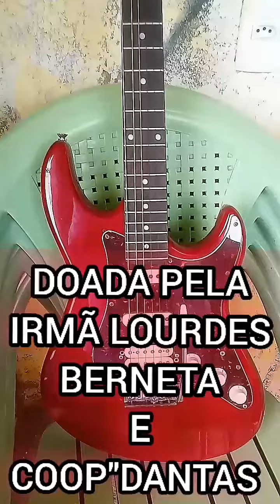O SONHO DO IRMÃO REGINO SE REALIZOU (parte1)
obrigado irmã Lourdes Beneta, Coop' Dantas, Coop Jorginho de poranga..por serem participantes desses momentos que vocês fizeram na vida do irmão Regino e agradeço a todos os inscritos que oraram pelo o sonho de Regino..